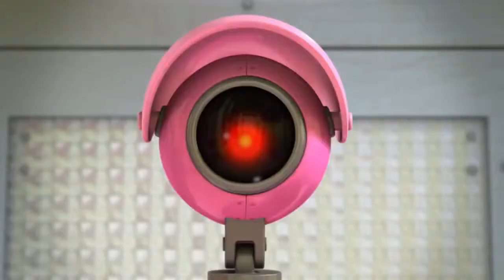♥♥♥♥♥Barbie Life in the Dreamhouse Season 5 HD English 2013♥♥♥♥♥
You can watch full Barbie movies, Barbie Life in The Dreamhouse full movie, Barbie Life in The Dreamhouse full episodes on my channel Barbie Movies 13.